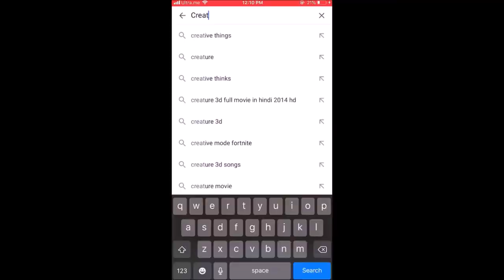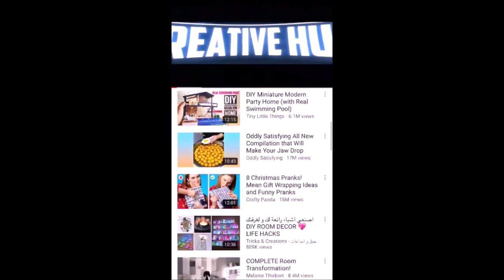FLOWER VASE / EASY HOME DECOR / ICE CREAM STICK CRAFT / DIY VASE / VASE MAKING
Hey guys... In this video i am going to show you how to make aFLOWER VASE / EASY HOME DECOR / ICE CREAM STICK CRAFT / DIY VASE / VASE MAKING in a very simple way, Hope you like my video and please don't forget to subscribe my channel for more videos :)